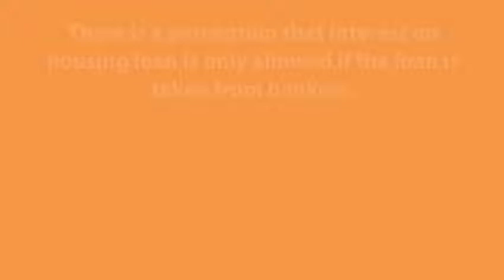Whether Interest on housing loan paid to relative can be claimed as deduction in Income Tax 1